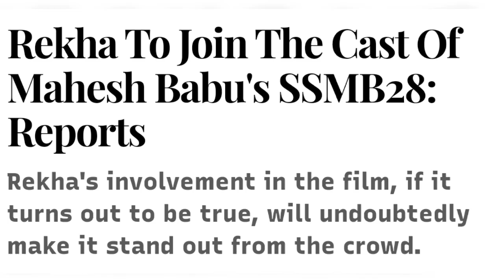Mahesh Babu SSMB 29 And SSMB 28 Big Update 🔥 Pathan Actress In Jungle Adventure | Rajamouli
SSMb 29 Exclusive Updates
Deepika Padukone In SSMb 29
Deepika Padukone Role in Jungle Adventure
Jungle Adventure Rajamouli
Rajamouli Jungle Adventure Pathan
Pathan Actress In SSMb 29
SSMb 29 Big Announcement
Jungle Adventure Deepika Padukone
Jungle Adventure Pathan Actress
SSMB 28 4 Actress
Mahesh Babu In Jungle Adventure